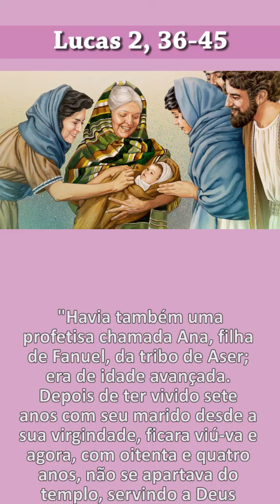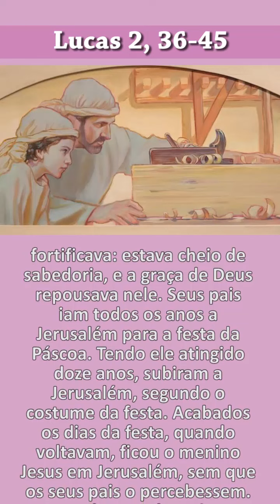Maria volta a Nazaré e perde seu filho.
A paz de Jesus e o amor de Maria! Maria e José voltam no meio da viagem de volta para Nazaré para procurar o menino que já não está no meio da comitiva. Imagina o desespero desses pais?🥲